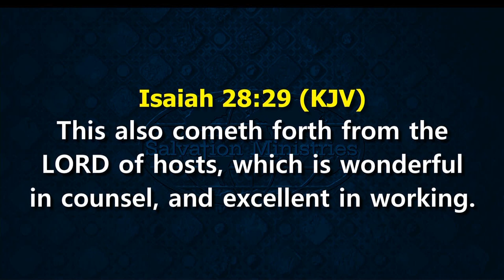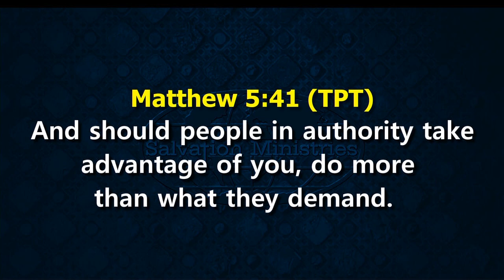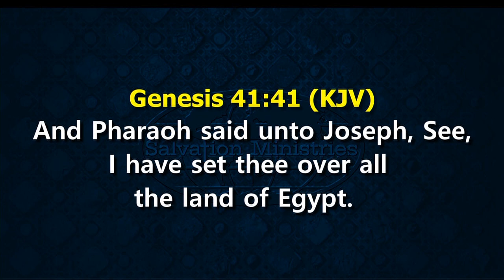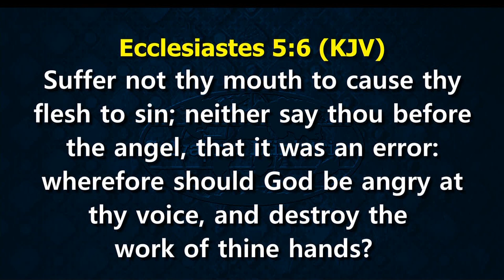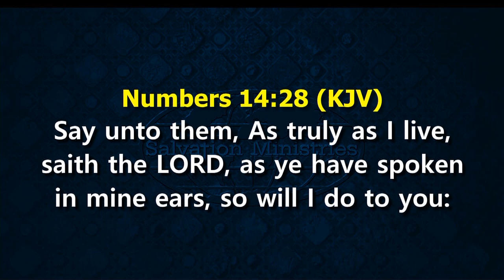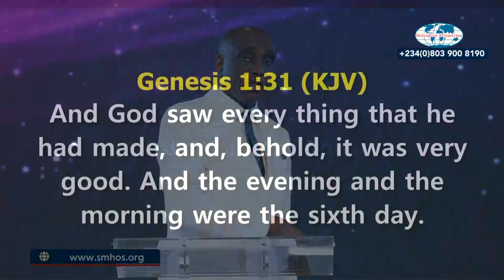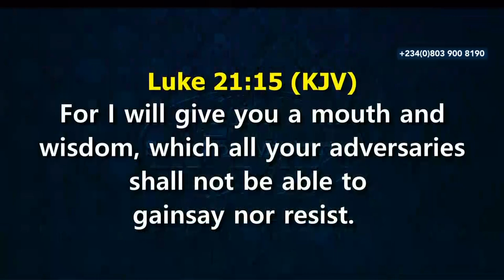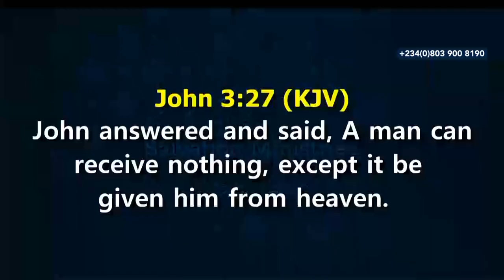The Secrets To Enjoying Supernatural Increase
Supernatural increase is readily available in God's Kingdom, but to enjoy it, there are certain secrets that you have to discover and apply. In this video, David Ibiyeomie reveals these secrets which will be your treasure as you journey into the land of abundance.